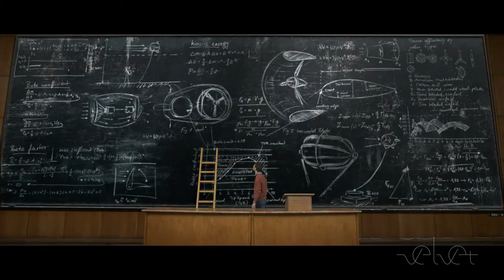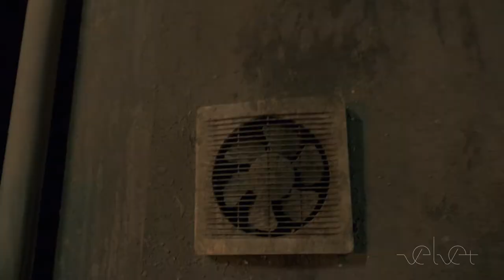velvet VFX REEL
Following visual feast includes our most extraordinary, recent VFX work.
It is our new VFX-reel loaded with the love for stunning storytelling and computer generated eye-candy, fresh & ready for your eyes, only.